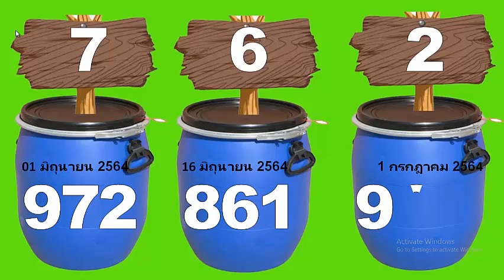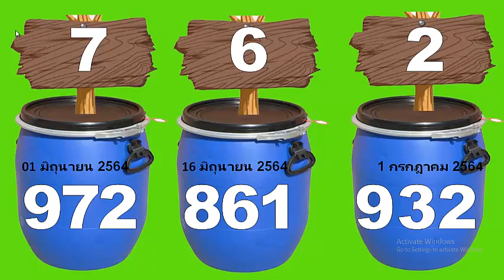จะสร้างตัวเลขได้อย่างไร ? ฉันกำลังคิดถึงวันที่นี้